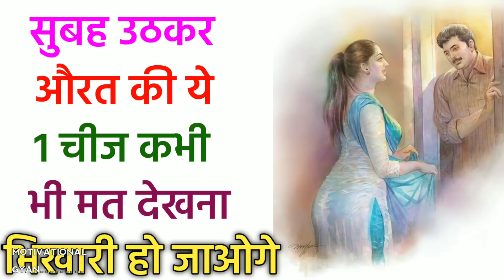Vastu Shastra| सुबह उठकर ये चीजें नही देखना चाहिए